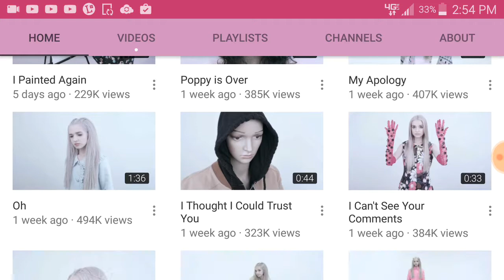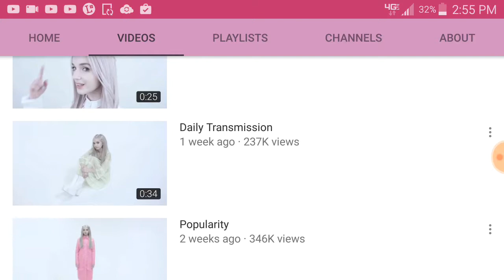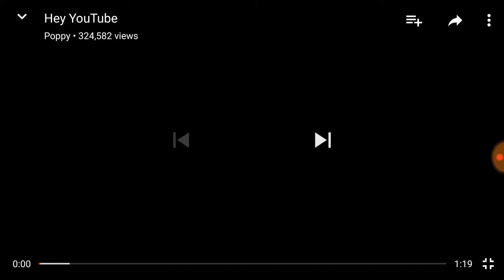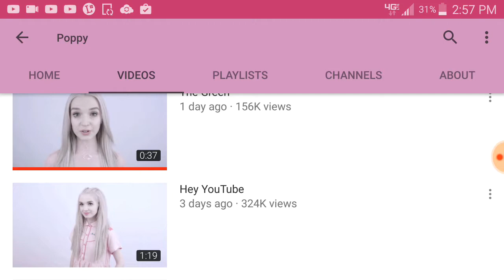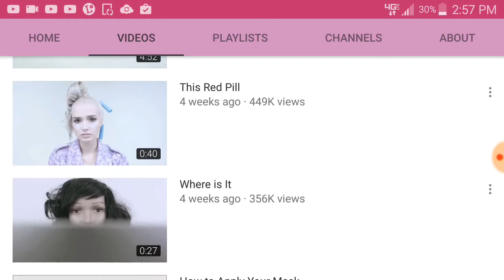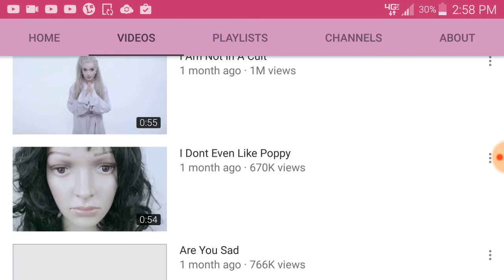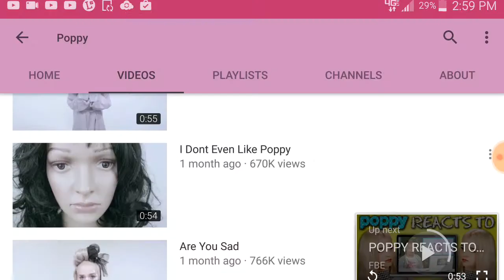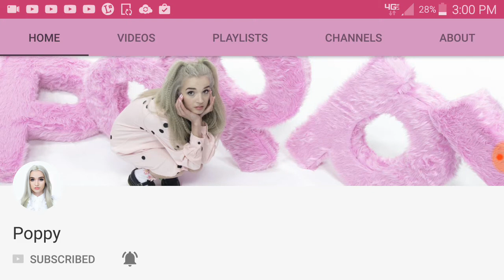React to poppy !!!!!!:-)